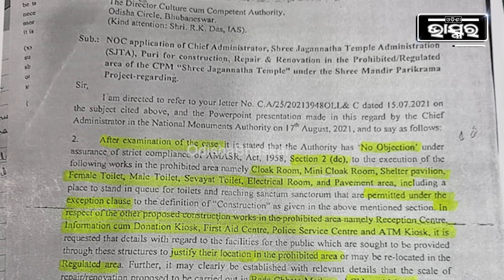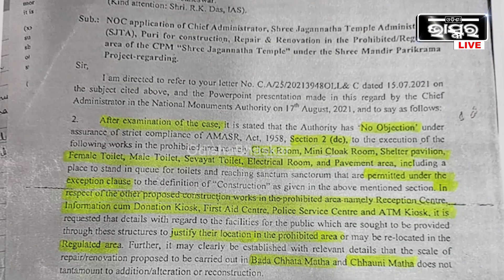ଯଦି ମୁଁ ମିଛ କହିଛି ମୋ ନାଁରେ ସ୍ପିକରଙ୍କୁ ଅଭିଯୋଗ କରନ୍ତୁ, ମୁଁ ତାର ଉଚିତ ଜବାବ ଦେବି: ପିନାକୀ ମିଶ୍ର